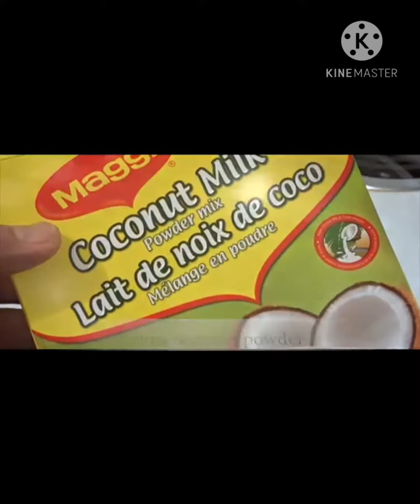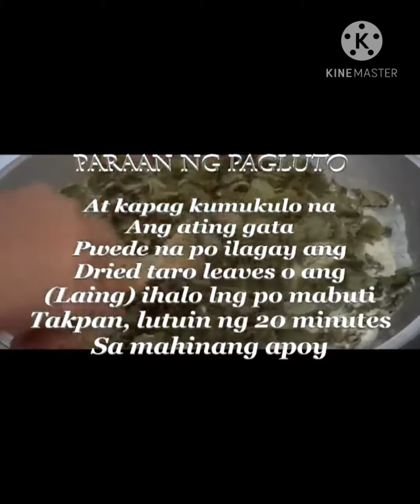SPICY LAING PORK WITH CREAMY SAUCE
watch the whole video for INGREDIENTS and Procedure